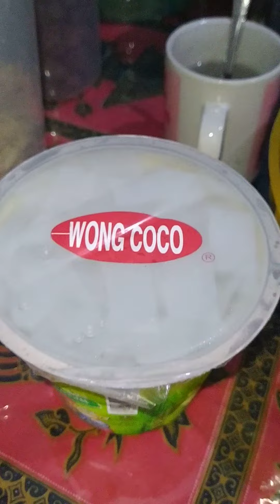Telang Coco Wong Coco Irisan Lembut